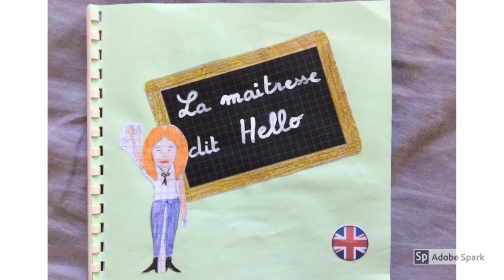Mon album 1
Exemple de projet cycle 2 à partir de l'album 1